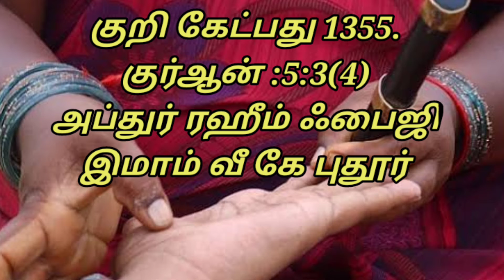குறி கேட்பது 1355